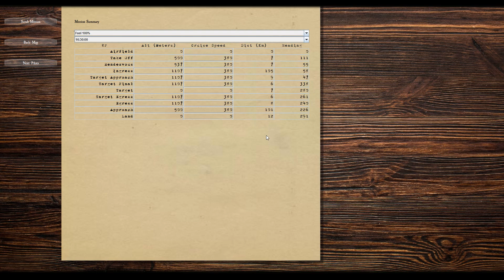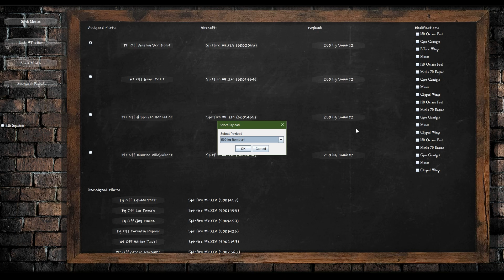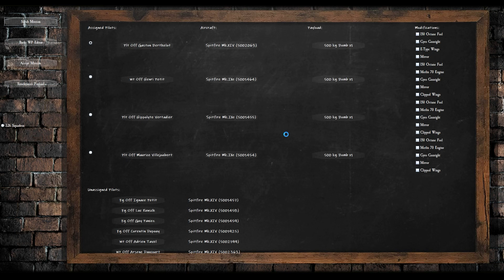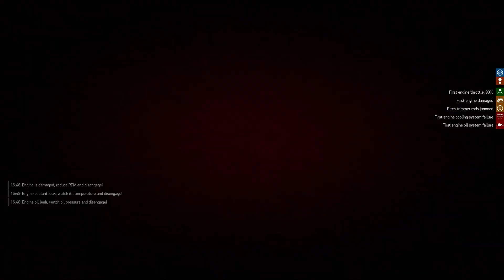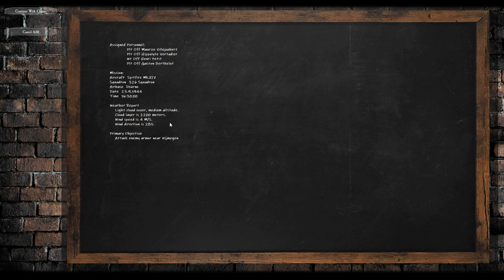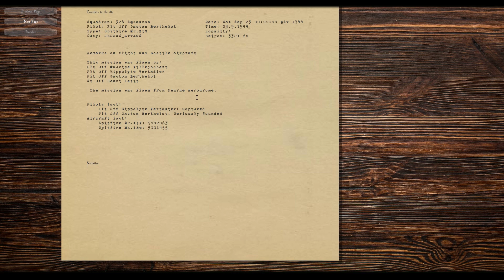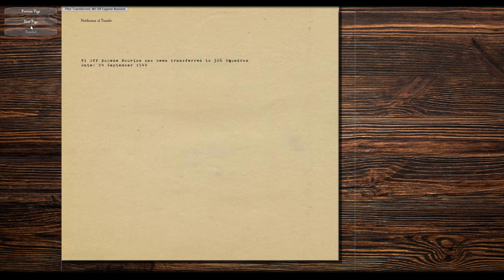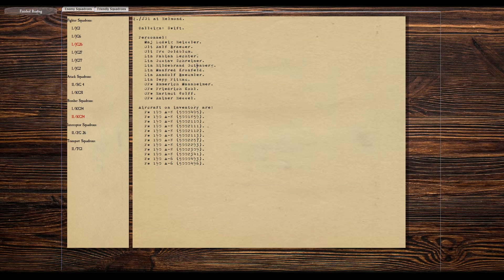IL-2 Great Battles French Career - 14 - Fortune Favours the Bold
An IL-2 Great Battles Ironman career as the Free French. I have one life, and if I'm killed, the series ends. Them's the rules. I hope you enjoy it!

I'm using Pat Wilson's Campaign Generator for the career management and mission generation.

My hardware:

- Thrustmaster T.16000M joystick
- CH Pro Pedals
- TrackIR 5 Head Tracking